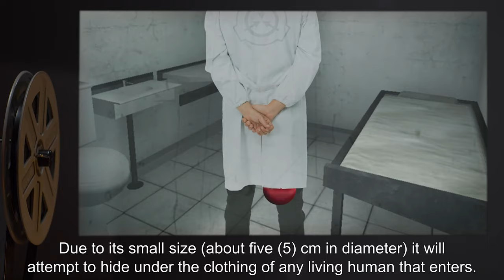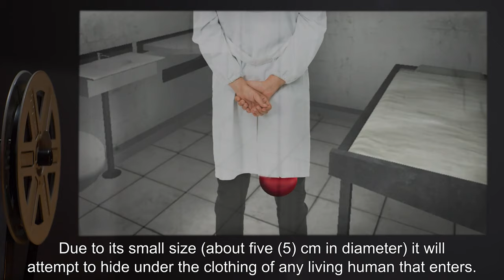SCP-797 | Curious Poltergeist (SCP Orientation)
Today we will be studying Item number SCP-797: Curious Poltergeist, Object class: Euclid.

SCP-797 is an oval-shaped object attracted to either dying or freshly deceased humans. SCP-797 is almost always seen with SCP-797-01, a collection of human flesh from various cadavers. When accompanied by SCP-797-01, subject will attempt to interact with any living human entering its containment.

SCP-797 was found at a local hospital in [REDACTED], Nunavut, Canada. When found, subject was collecting various body parts from patients around the hospital, and SCP-797-01 consisted of a torso including 30 centimeters of an elderly woman suffering from pancreatic cancer, both lungs from an adult ringed seal, 3 kidneys, and the skeletal upper torso from a 13-year-old male, dying of [REDACTED].

and released under Creative Commons Sharealike 3.0. Contributor: SoullessSingularity

Attribution:  mohsen atayi